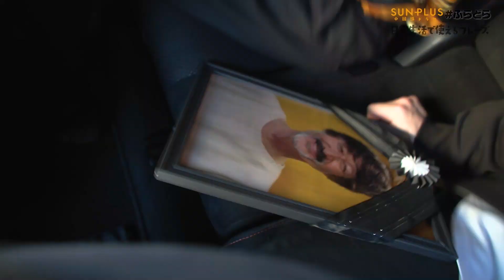【中国語ドラマ ぷらどら】‹日常会話で使うフレーズ①›「兄弟編」2話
長男が、死んだ父親にしか話していなかった秘密を弟たちに打ち明ける。弟たちの反応は...

【CAST】
蒼木 陣
平野 宏周
三井 理陽
山形 匠
井澤 巧麻

解説／進行：谷水 力

【STAFF】
監督／脚本：髙橋 果子
撮影：葛原 圭人
音声：深野 千穂
メイク：MAIMI
編集：一ノ瀬 裕明
ＡＤ：佐藤 玄一

中国語監修：王 木其

イラスト：しょっつる（twitter @SHOTTOOL）

製作：株式会社 サンミュージックブレーン